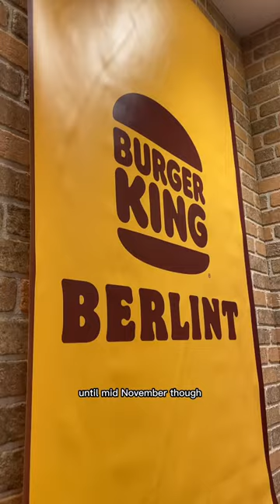SPY x FAMILY COLLAB at BURGER KING - PEANUT BUTTER BURGERS and MILK TEA PIES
Spy x Family has been a huge anime hit and they're currently doing a collab with Burger King here in Japan! They released 3 limited edition peanut butter burgers (a nod to Anya's love for peanuts) and have even decorated the Shibuya Burger King location to look like it's come straight out of Bertlin! This location has a ton of anime related artwork everywhere and definitely does not feel like a typical Burger King at all.

The SpyxFamily collab only runs until about mid-November though so be sure to visit it soon!